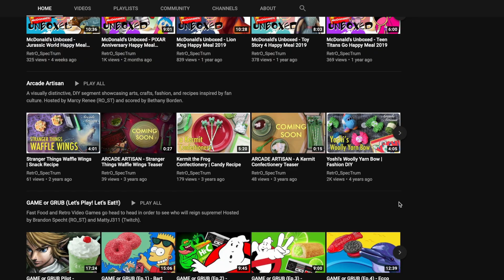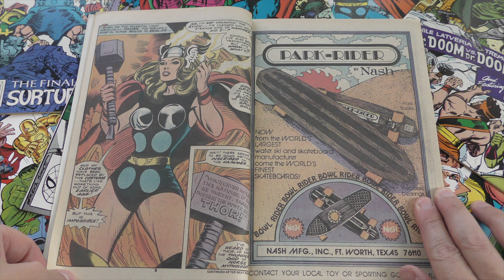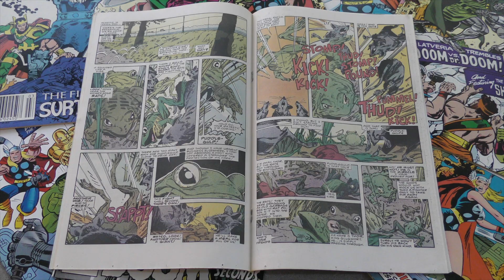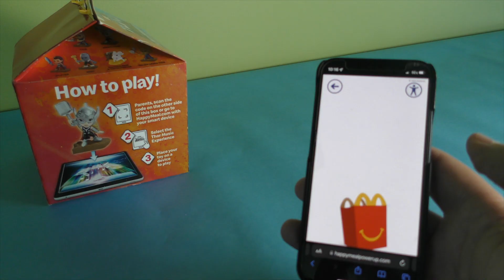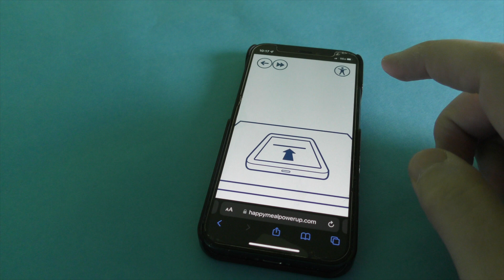McDonald's Unboxed - THOR Love and Thunder Happy Meal 2022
Welcome to McDonald's Unboxed, a special series that features "Unboxings" of Happy Meals and fast food kids meals, as well as there toys. In this video we'll be checking out some of THOR Love and Thunder toys that were released at McDonald's in 2022.

00:00 - INTRO
00:53 - Journey Into Mystery (1962)
04:41 - The first "Live Action THOR" (1987)
05:54 - Chris Hemsworth (2011)
07:20 - PIXAR's LIGHTYEAR Happy Meal (2022)